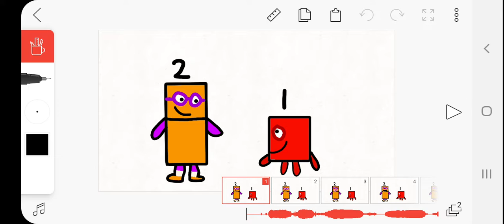Three Years | Anniversary